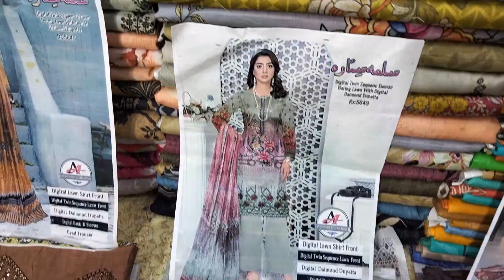Lawn Embroidery shirt with Diamond 💎Dupatta three pice new Arrival volume Super Fabric